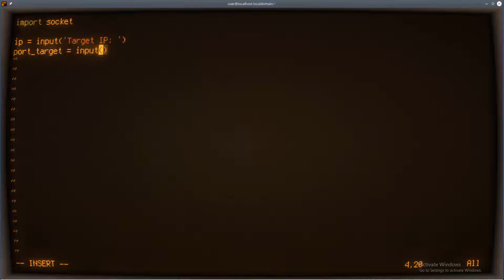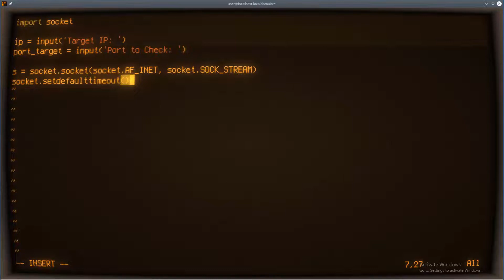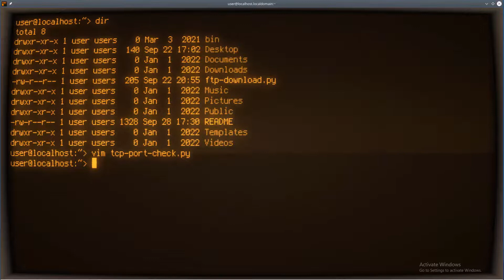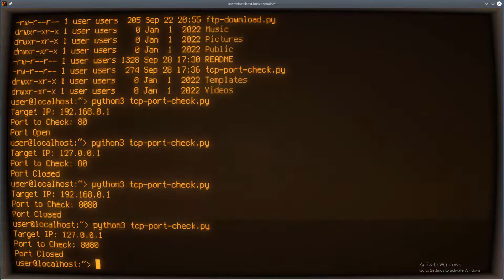Python ASMR - TCP Port Check - No Talking